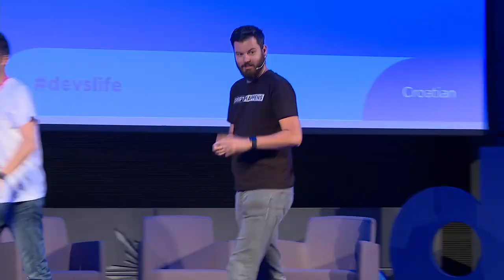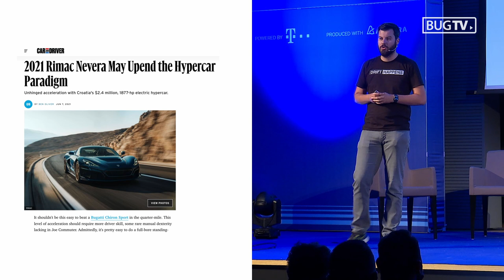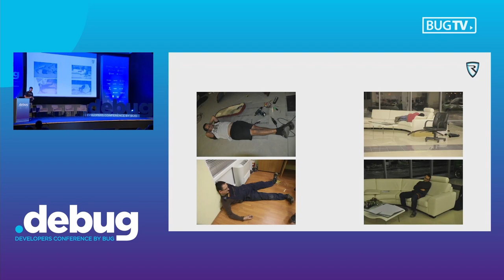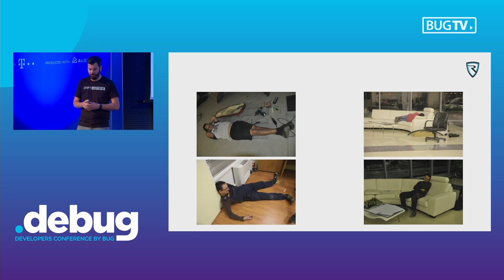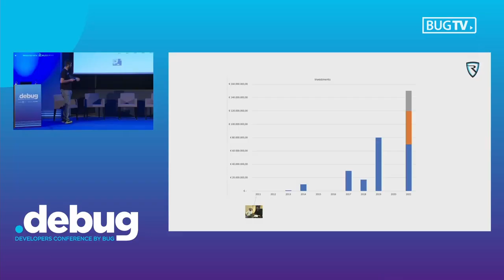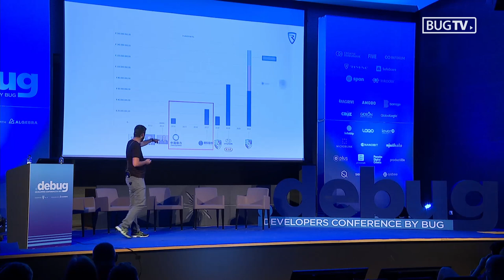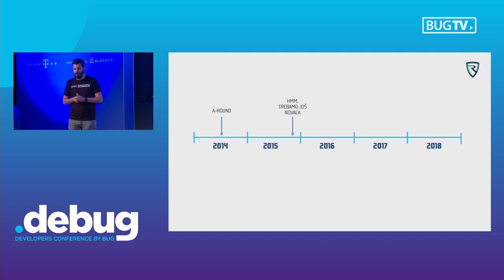.debug 2021 - keynote predavanje Mate Rimca: "12 najtežih mjeseci u stvaranju Rimac Automobila"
Keynote predavanje Mate RImca, naslovljeno "12 najtežih mjeseci u stvaranju Rimac Automobila", sudionici nedavno održanog .debuga 2021 ocijelini su najvišom prosječnom ocjenom, 4,89. Posve iskreno i bez "dlake na jeziku", CEO Rimac Automobila ispričao je priču o dramatičnim trenucima kada je tvrtka bila na rubu opstanka, te je objasnio kako je došlo do toga i što se dogodilo da - ipak - stvari krenu na bolje. Poklanjamo vam video cijelog predavanja...